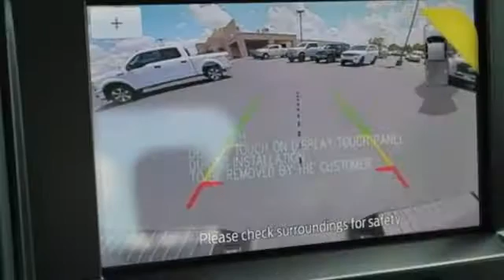New 2020 Ford F-150 Mt Pleasant TX Sulphur Springs, TX F8944 - SOLD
Year: 2020
Make: Ford
Model: F-150
Trim: XL
Engine: 5.0L V8
Transmission: 10-Speed Automatic
Color: Silver
Interior: Black
Stock #: F8944
VIN: 1FTEW1E56LKE86644
Iconic Silver Metallic 2020 Ford F-150 XL 4WD 10-Speed Automatic 5.0L V8 **KEYLESS ENTRY**, **BACKUP CAMERA**, **BLUETOOTH HANDS-FREE CALLING**, **APPLE CARPLAY & ANDROID AUTO**, **TOWING PACKAGE**, **V8**, **4X4**.brbrPrice includes dealer discounts. It does not include tax, title license, documentation fee ($150). We are located just west of Titus Regional Medical Center on the I-30 frontage road. Recent Arrival! Some of the available Factory rebates are:$1000 - F-Series Retail Customer Cash. Exp. 09/08/2020 $1000 - Ford Credit Retail Bonus Customer Cash. Exp. 09/08/2020 $1000 - Special Package Retail Bonus Cash. Exp. 09/08/2020 $1500 - Bonus Customer Cash. Exp. 09/08/2020

Address:
2055 Burton Rd.